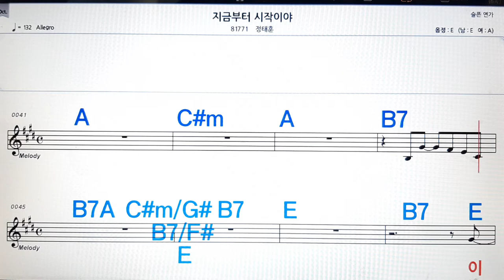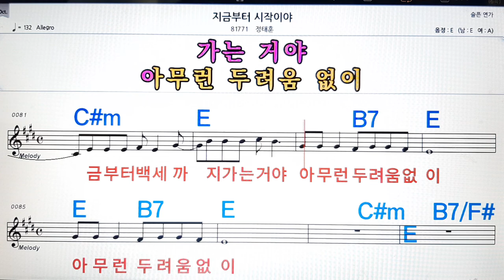지금부터 시작이야/정태훈💋노래방, 악보,반주, 가라오케 ,코드, 가사 .💖Karaoke, Sheet music ,Chord, Lyrics ,MR